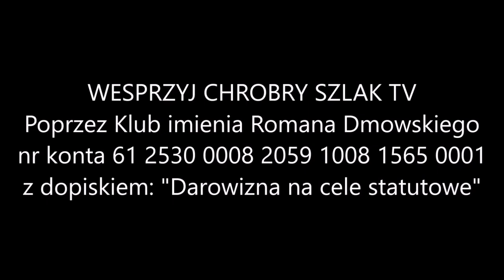Polski marsz ku katastrofie? - prof. Mirosław Piotrowski